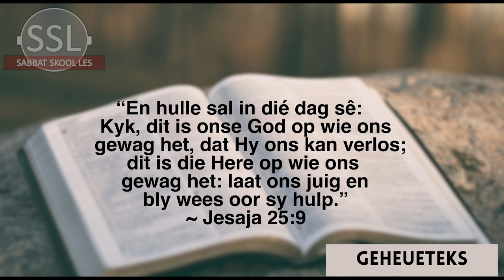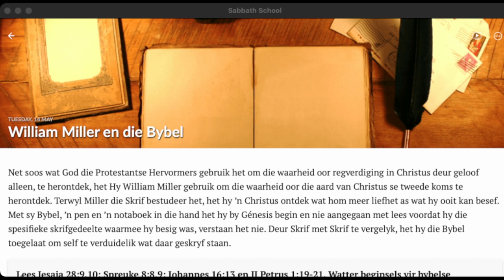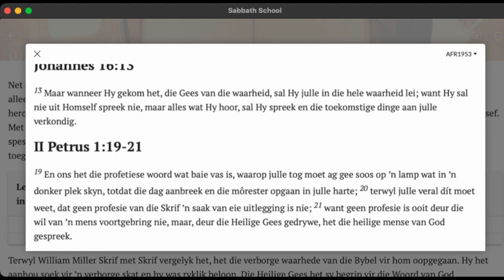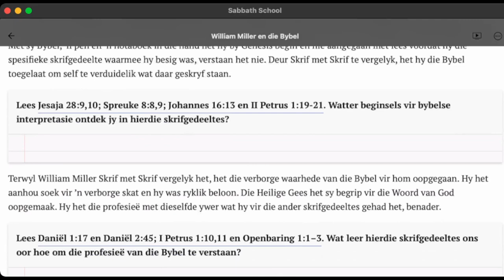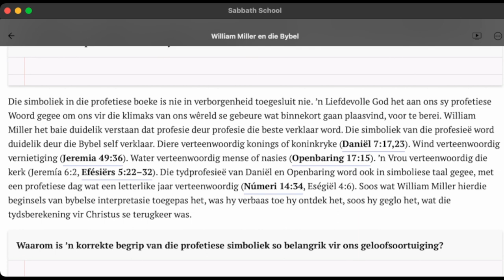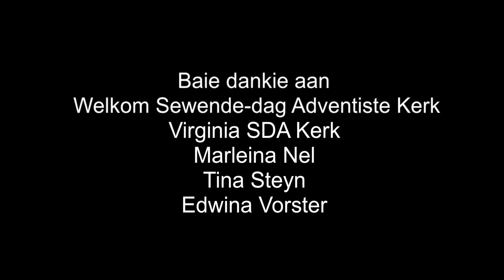Dinsdag 14 Mei - William Miller en die Bybel